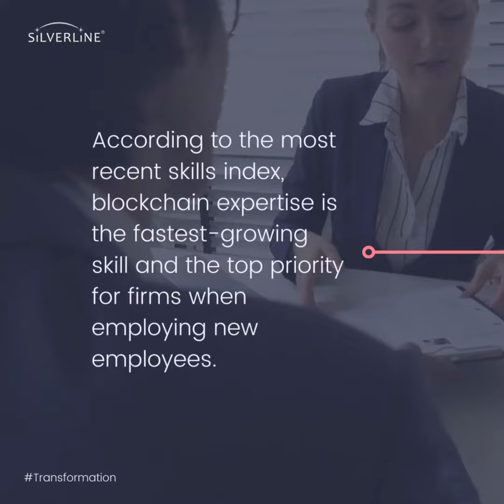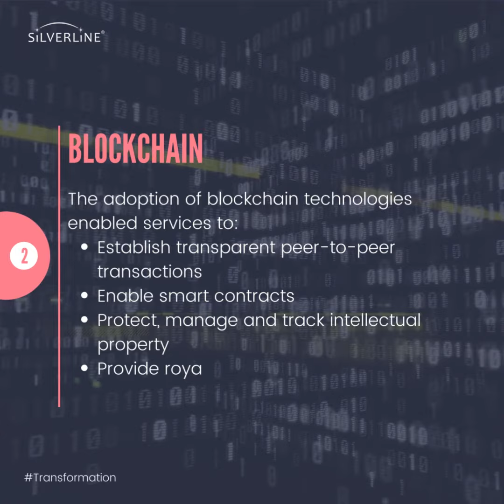Cloud Technology & Blockchain - Future of work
In the creative industries, the majority of Blockchain applications are focused on intellectual property management, network management, fundraising, and micropayments.

Copyright will always be a major issue for the creative industry, especially as AI-generated art becomes more prevalent.

Reflection (Harvard Business Press)
"If the art produced by AI is derived from hundreds, thousands or millions of existing art works, does the original creator of one of those works have any moral or economic rights to be attributed to the new work?"